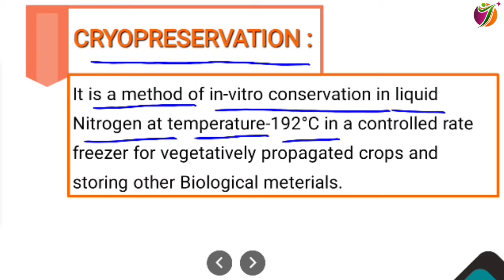CRYOPRESERVATION/Cryopreservation kya hai